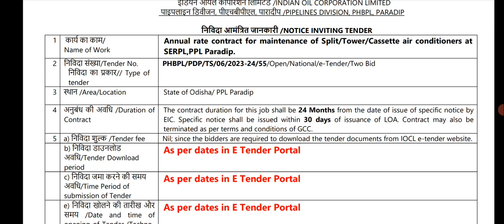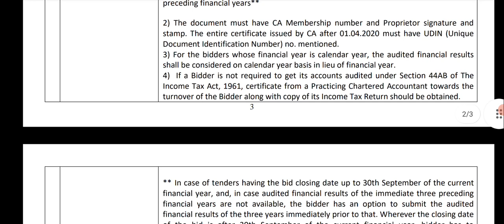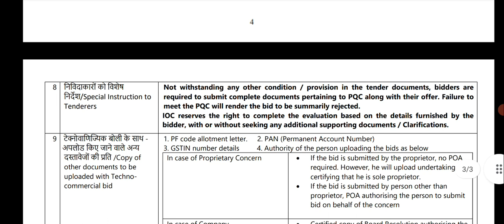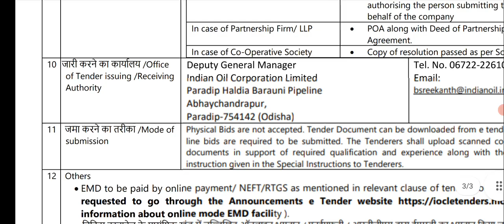AC maintenance work tender || AC maintenance work in IOCL Odisha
ac maintenance tips in tamil
ac maintenance hindi
ac maintenance at home
ac maintenance work
ac maintenance interview questions
ac maintenance tamil
ac maintenance malayalam
ac maintenance job
ac maintenance cost
ac maintenance course

Dear All,
I have discussed the tender for Real Esate ( Road, Bridge, Building etc.), Industrial, Public Sector,  All kind of engineering & business related projects .